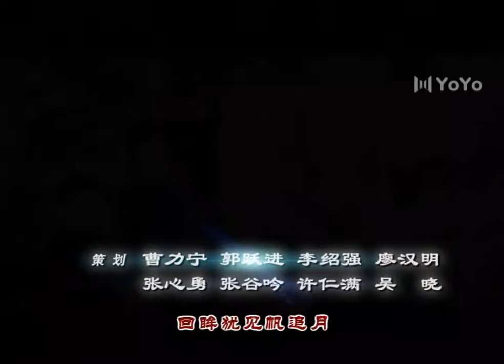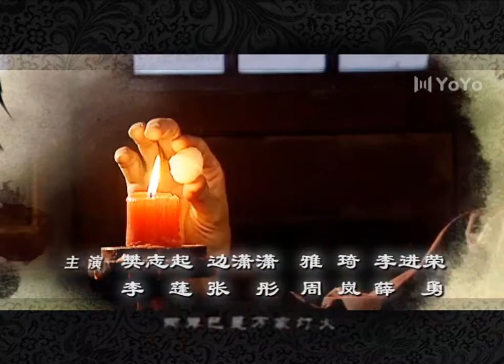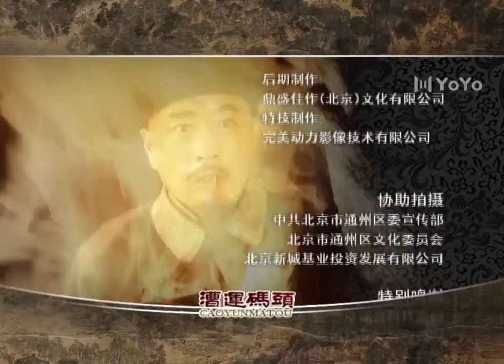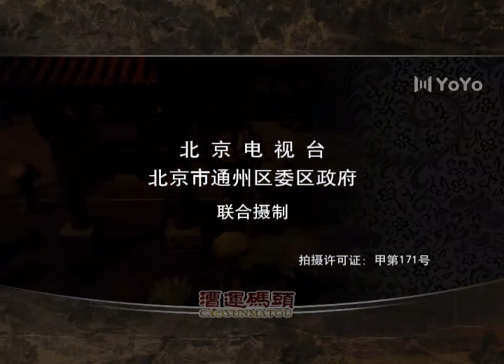漕运码头 34（杨立新/王玉梅/樊志起/边潇潇/李进荣/雅琦）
该剧讲述了清道光年间，仓场总督爱新觉罗·铁麟赴任通州漕运码头整肃漕弊的故事。